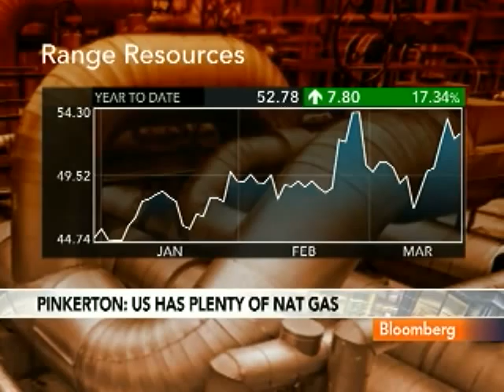Pinkerton Says Range Will Sell Assets to Fund Marcellus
March 22 (Bloomberg) -- John Pinkerton, chief executive officer of Range Resources Corp., talks about the outlook for the natural gas industry and financing the development of Range's holdings in the Marcellus Shale formation in Pennsylvania.
     Pinkerton speaks with Erik Schatzker on Bloomberg Television's "InsideTrack." (Source: Bloomberg)